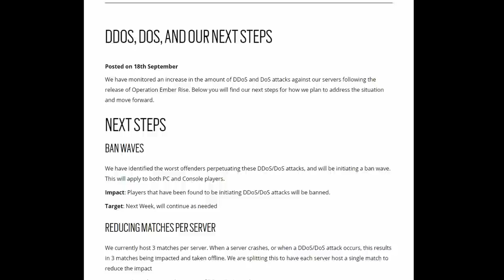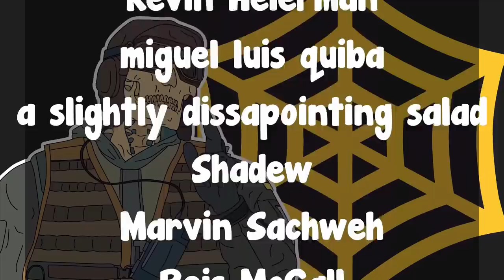What Happens When You Get Inside Doc's Glass Cage | Headless Player ! - Rainbow Six Siege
Hello everyone, This is Jager Himself
I want to share with you a really good news, and That is the results of the last DDos update that was performed by Ubisoft. And as a result, a 93 % drop in the frequency of the attacks was achieved . And they will initiate ban waves on top of other steps. So good job Ubisoft

Special Thanks to the patrons:
SquishyMilkJugs
FlexedTrack
Jeremy Arnoux
Deelicous
Alpha_K1ng
UpFromTheDirtTV
LikeTearsInRain_
Max
HomelessGandalf
Leon Brajkovic
Jerome Gray
ADF_0
Preston Scott
Michael L. Tryon
Simon
Jonas Hesener
Yeetedscrub
Antonio Espitia
Joseph Ciriello
Jarod Blanchette
FreeZ3KiLLz
FURCHTETEUCH
Kأ¤sebrot1999
David Chavez
Kevin Heierman
Shadew
Marvin Sachweh
Reis McCall
pecus
Jarek Mick
Ukiah Joseph sperry
firelfe
iCheese UrCake
Randall
Armani_banani
Squirtfartjr
Quincy Simmons
Xionz
Janina Geml
Kasualkid12
Connor Macomber
Billy barrett
Caoimhin Marsh
Joseph Lisack